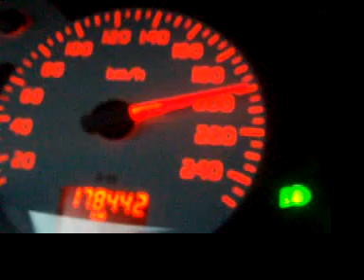200 sur l'autoroute :)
Voila sur le retour du pas de la case, Hugo tape le 200 km/h ..